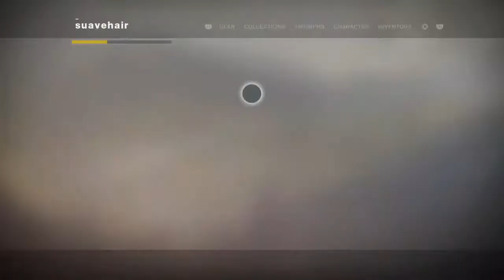Destiny 2 - Whisperer Ship Blueprint (view description) & Gambit ft StarHunter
Get all 5 chest, then all 7 orcale lights will come on, once they do shoot them in this order (sequence is below). Once you finish each order they reset, as long as you hit them in the correct order you are fine. I used my Whisperer masterwork because of its faster reload speed, and it needs one shot per oracle, but if you guys got a better method by all means go for it. and good luck

1,3,5
4,6,7,3,1
7,3,1,6,4,2,5

Credit of lore to